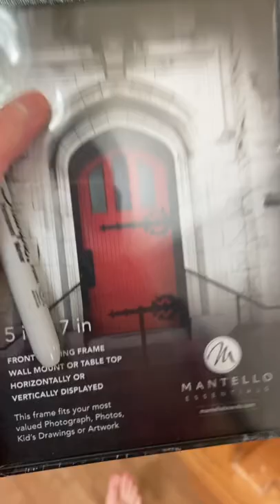Painting Anya!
She’s so cute! Her painting came out so great!